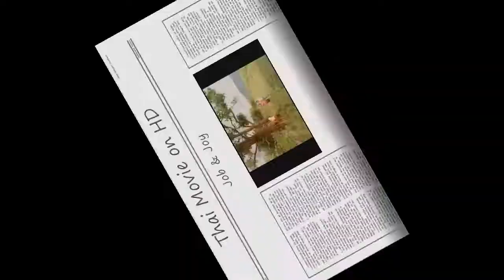Thai Movie on HD--8/9--(Moan Ruk Ban How)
Job & Joy first movie. morlum esan with alot of beautiful landscape...enjoy!! part 8